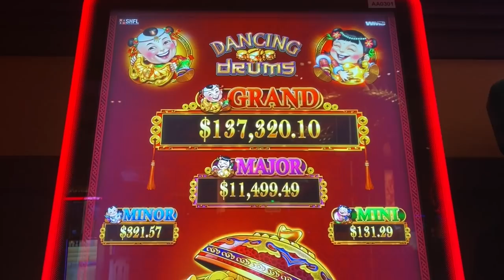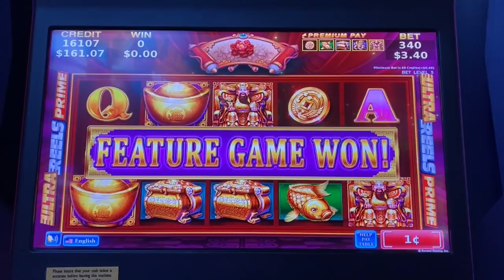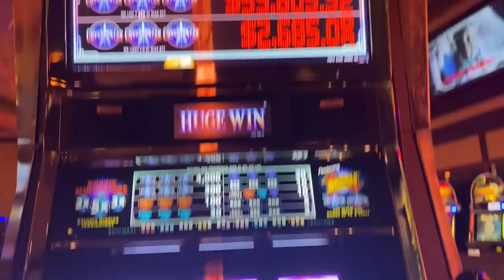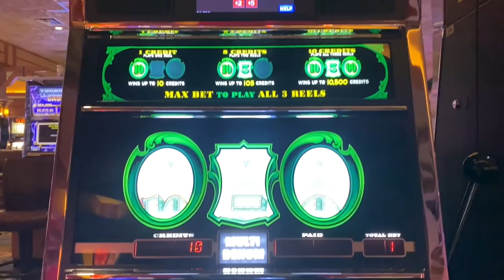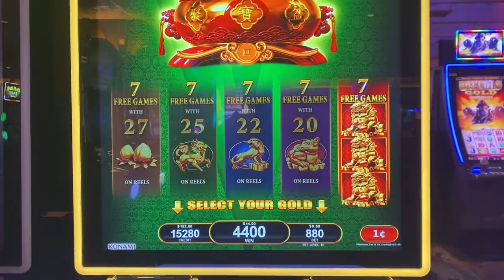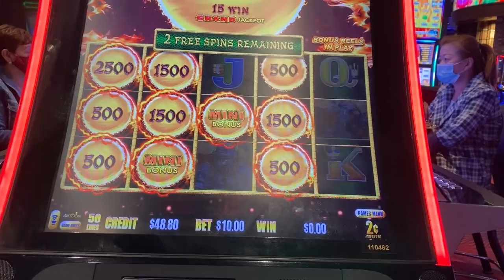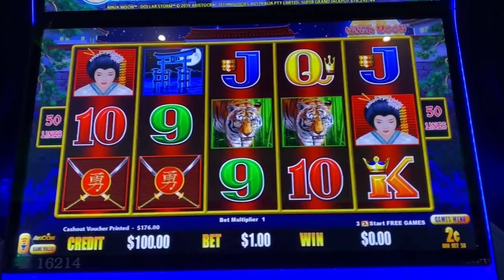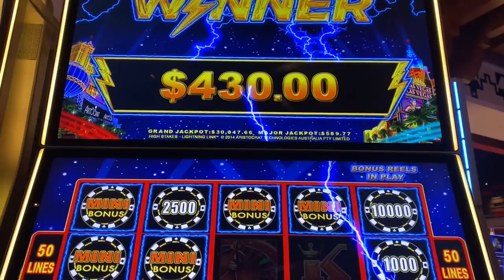I CAN'T believe the CRAZY POTENTIAL of this SLOT! New Abundant Fortunes!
I was surprised to see the reels grow in the bonus of the new Abundant Fortunes slot!  If you can fill up the reels with your chosen symbol, the max wins on this slot are huge!